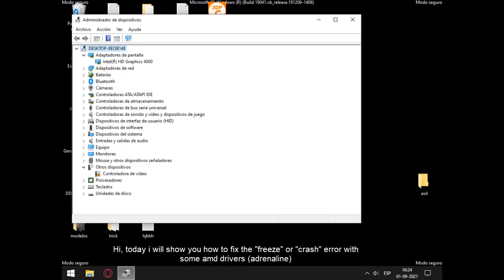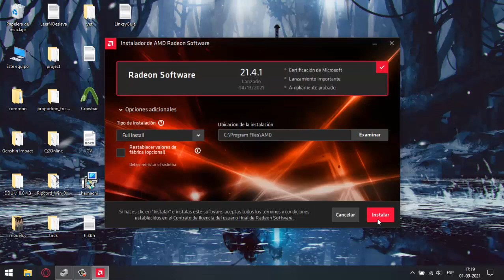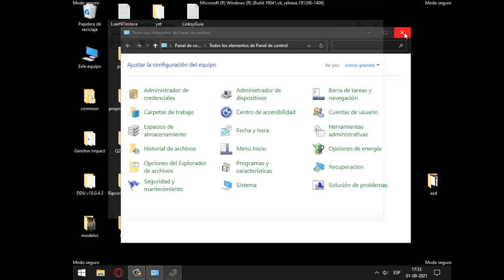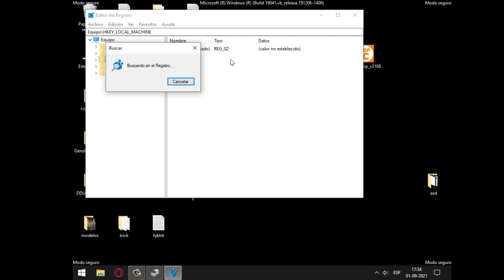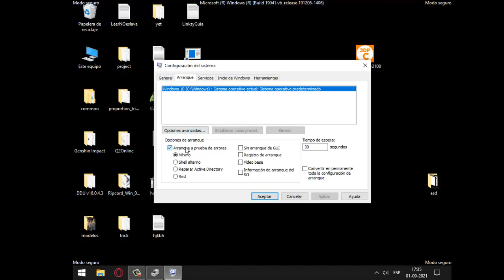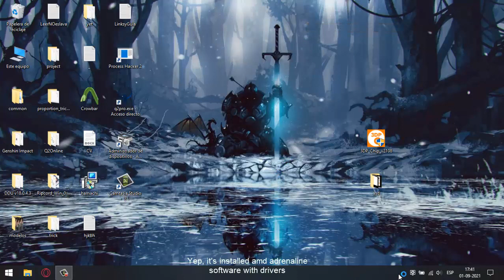How to install AMD 8600/8700m Drivers (Fix Crash/Freeze)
Oh man this tutorial looks so 2010 style but anyways, this is a solution for people who have problems installing this drivers or similar graphic card.

Remember check every step!

Catalyst = Drivers 2015
Adrenaline = Drivers 2020